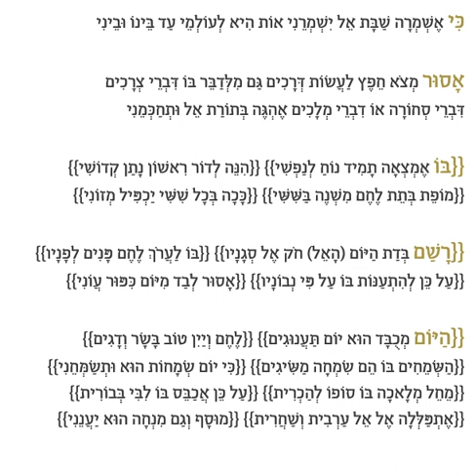Ki Eshmera Shabbat Sahli 1 כי אשמרה שבת סחלי